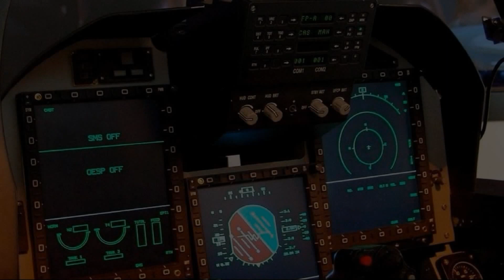El TEMOR de los ingleses ha logrado que sea imposible para la FAA 🇦🇷 comprar un caza occidental